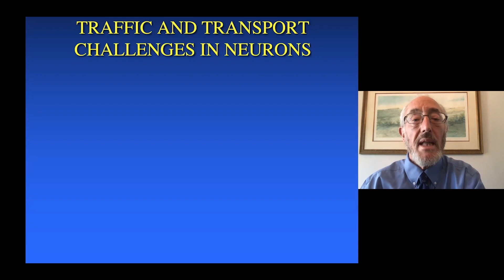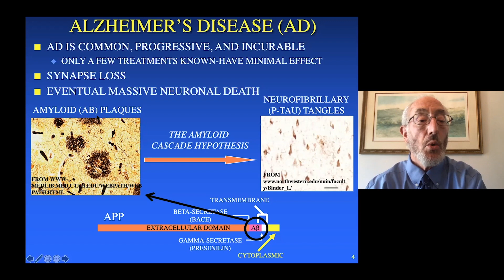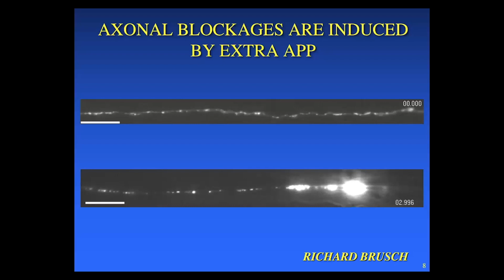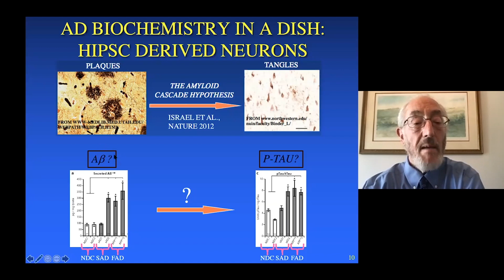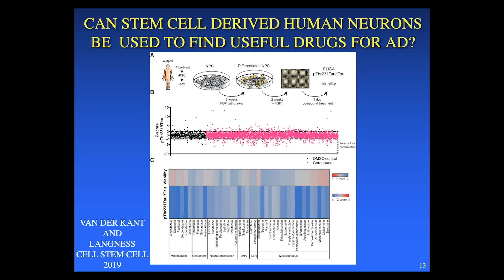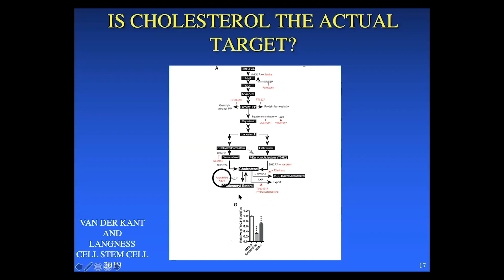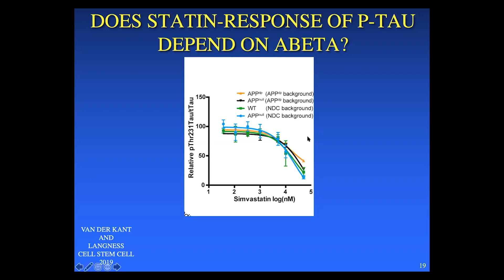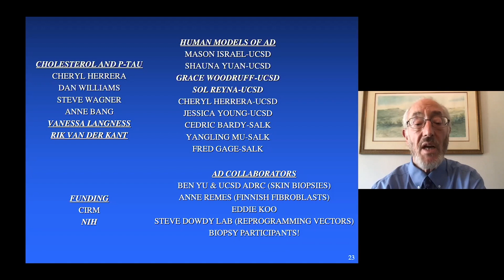Using Stem Cells to Probe Mechanisms of Neuronal Changes in Alzheimer's Disease - Larry Goldstein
Lawrence S.B. Goldstein, PhD discusses his career in science and his work to understand the molecular basis of neuronal defects in Alzheimer's Disease. [Show ID: 36338]